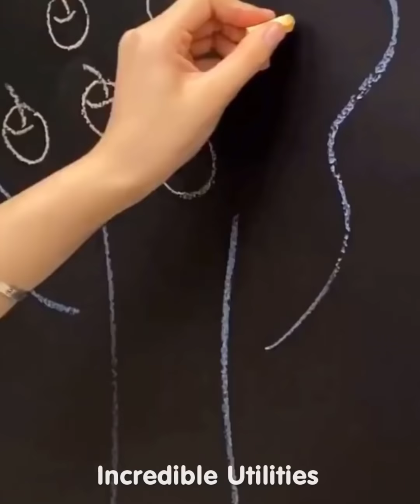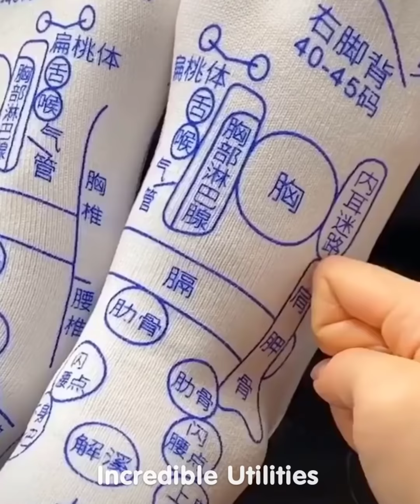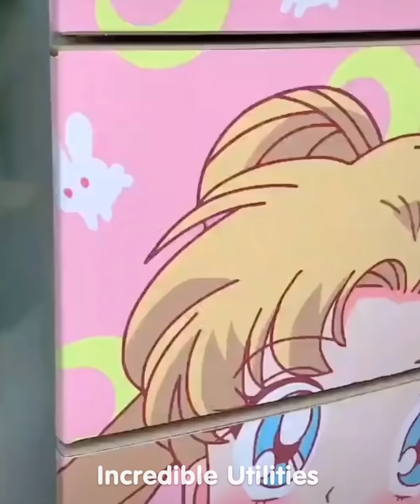Smart Utilities for every home #212 | Versatile Utensils